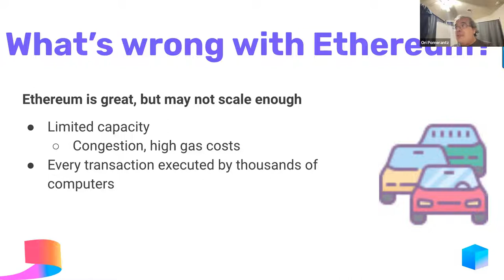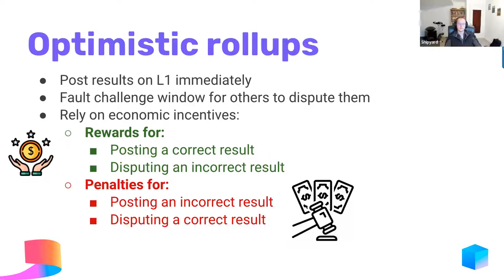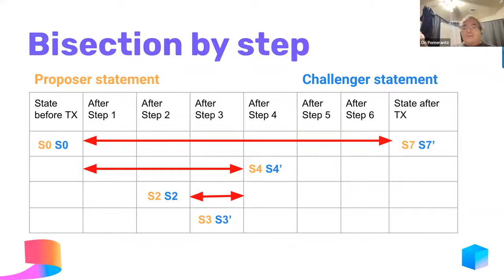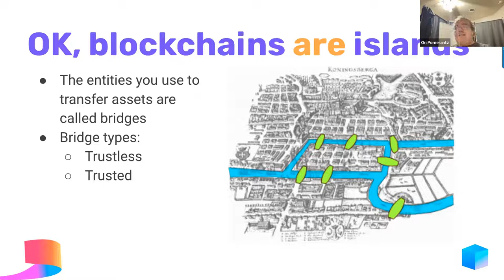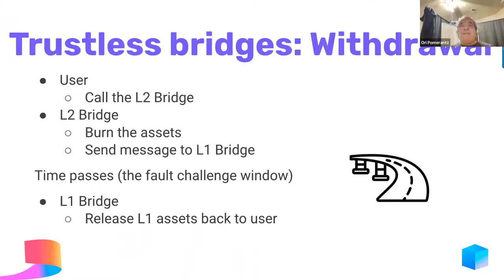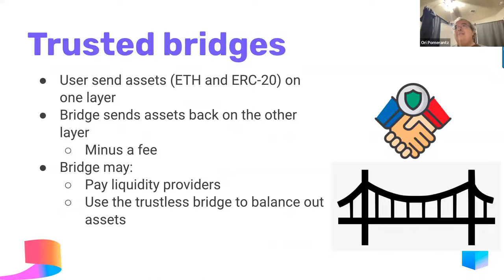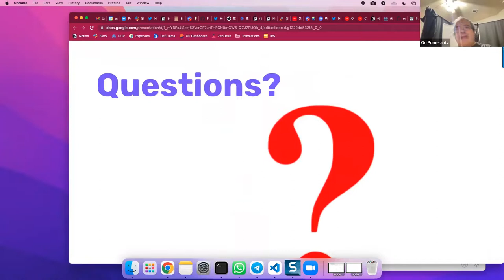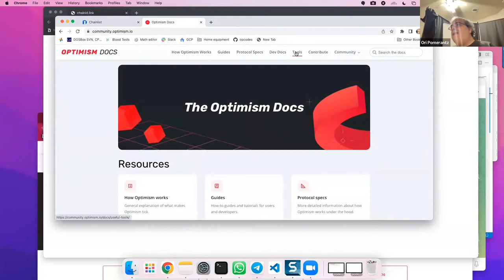Deep Dive into Optimistic Rollups - with Ori Pomerantz @ Optimism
Limited capacity, congestion, and high gas costs are some of Ethereum's known blockers to scalability. In this guest lecture, Ori Pomerantz, who is a technical writer at Optimism, explains why Optimistic rollups are one of the best scaling solutions in the Ethereum ecosystem.

This Guest Lecture was recorded on April 21, 2022.

⏰ Quick navigation:

[00:00] Introduction
[00:42] What's wrong with Ethereum and how to fix it
[02:23] Zero-knowledge rollups
[05:23] Optimistic rollups
[08:04] Fault challenges
[16:28] Trustless bridges
[24:47] General Q&A

🪐 About Macro:
Macro DAO is a group of auditors, engineers, and educators who train experienced engineers in Solidity, EVM, and Web3 in general. We also conduct audits, invest in Web3 projects, and place talent for projects in the ecosystem.